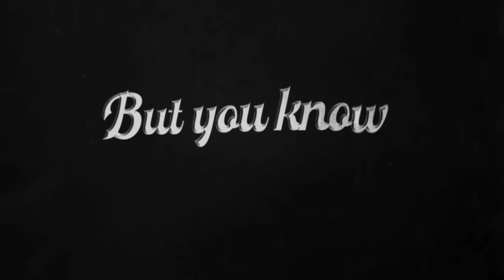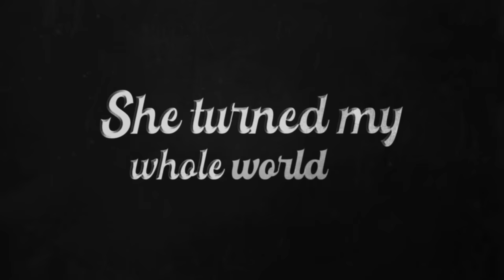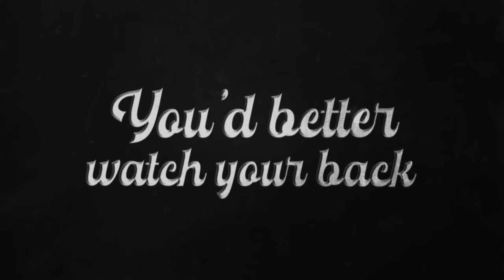The Crutches - Watch Your Back (Official Lyric Video)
The Debut album of The Crutches, With The Crutches, is a garage-rock album that is full of energy and embodies fun to the maximum!